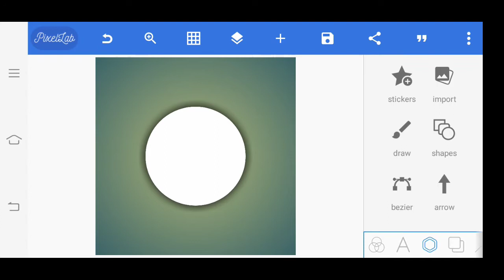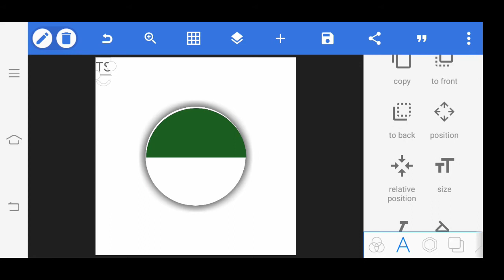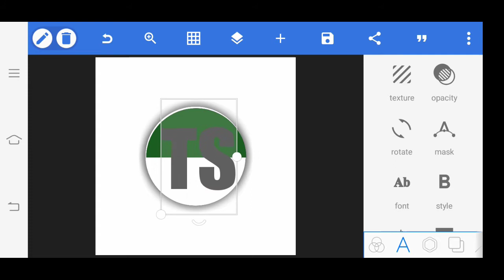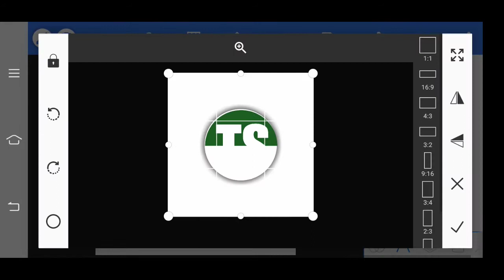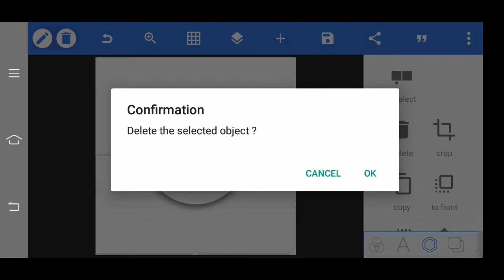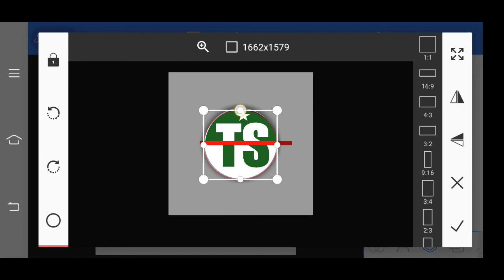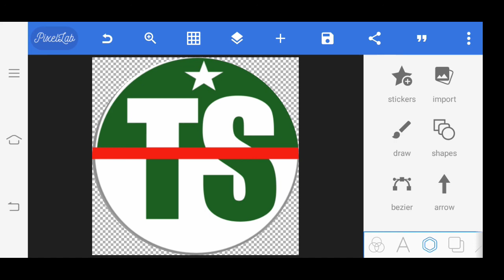Youtube Channel Logo Kaise Banaye